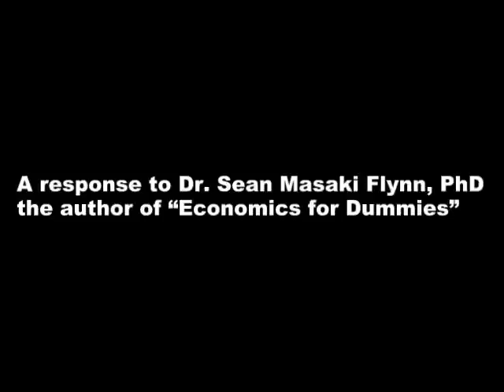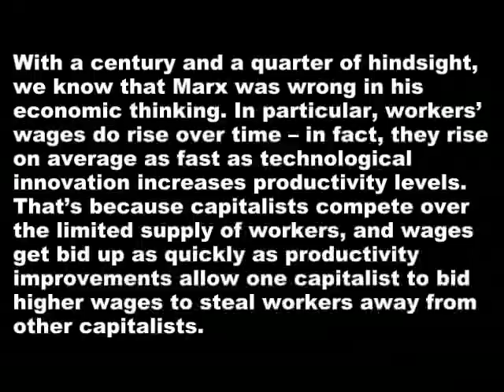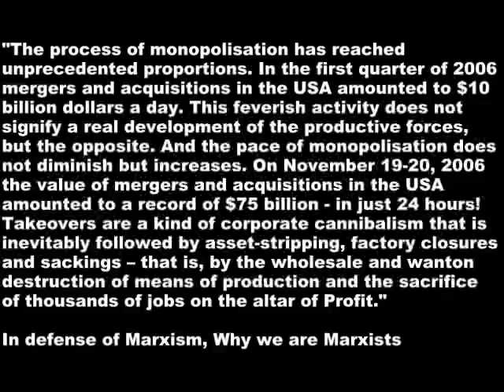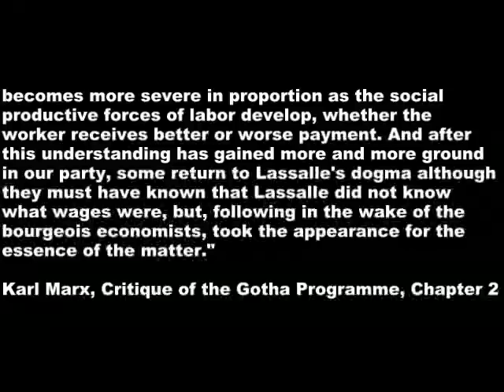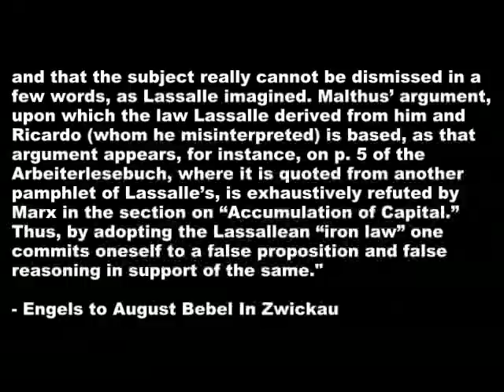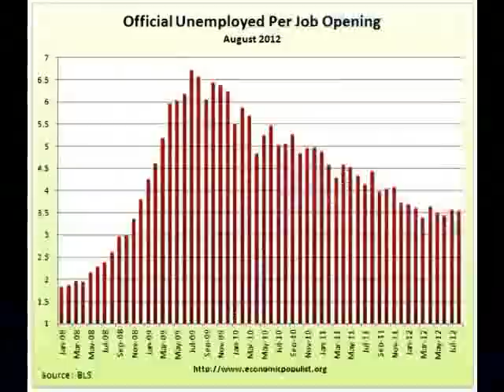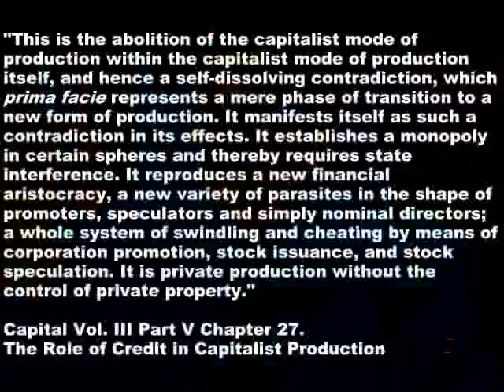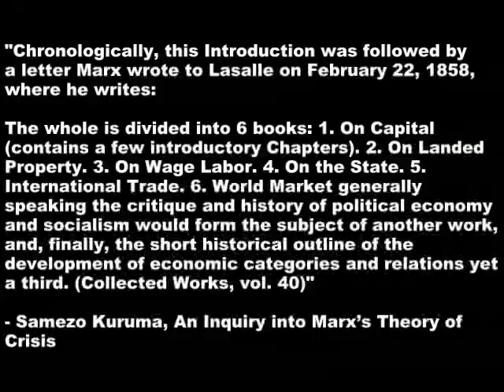Refuting Dr. Flynn And "Economics For Dummies" On Marx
Value of mergers and acquisitions in the USA 2006

Karl Marx, Critique of the Gotha Programme, Ch. 2

Capital Vol. III Part V, Chapter 27. The Role of Credit in Capitalist Production

Samezō Kuruma, An Inquiry into Marx's Theory of Crisis